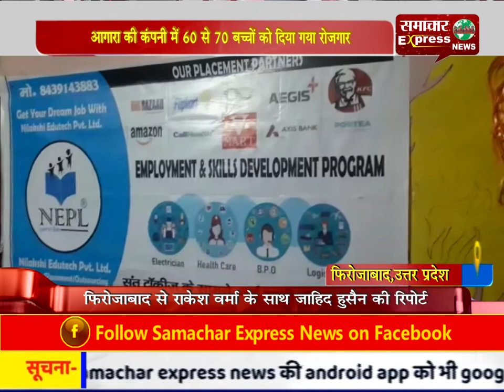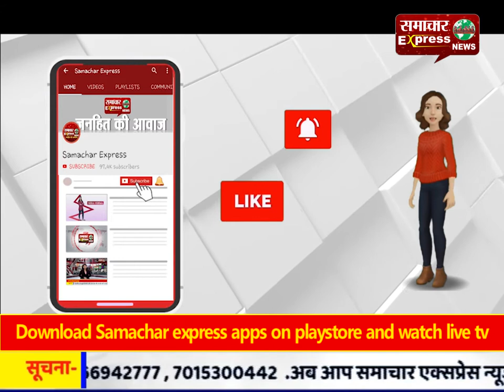आगारा की कंपनी में 60 से 70 बच्चों को दिया गया रोजगार